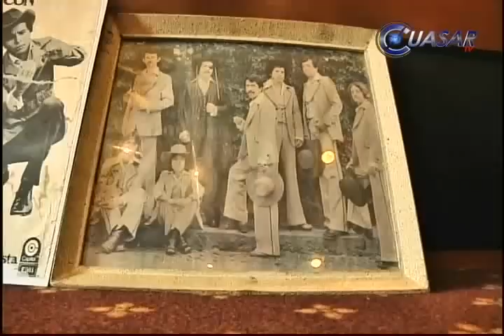Homenajearán a José Luis Gazcón en Vista Hermosa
Autoridades de Vista Hermosa, Michoacán realizarán el 29 de mayo un homenaje en vida a José Luis Gazcón, el Yaki, romántico y rey de la música chicana quien además participó en programas como Ensalada de Locos, Operación JA-JA con Manuel "el loco" Valdés y Siempre en Domingo...